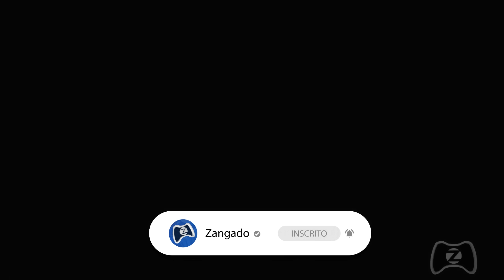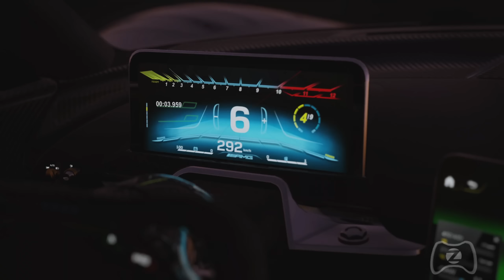Forza Motorsport 2023 : A Primeira Meia Hora (Xbox Series X)[2K]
Supere a concorrência na nova carreira. Corra com seus amigos em eventos multijogador julgados. Compita em mais de 500 carros em pistas mundialmente famosas com IA de ponta, física avançada e estratégia de pneus e combustível.

Grande Abraço! Tudo de Melhor Sempre!